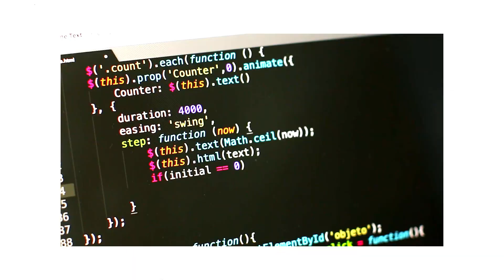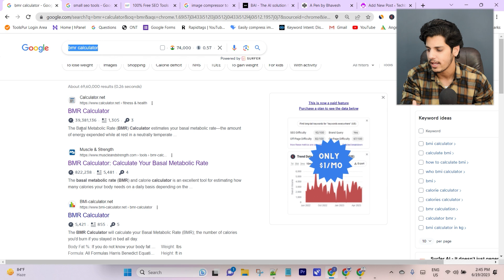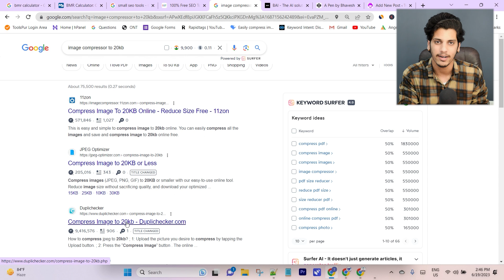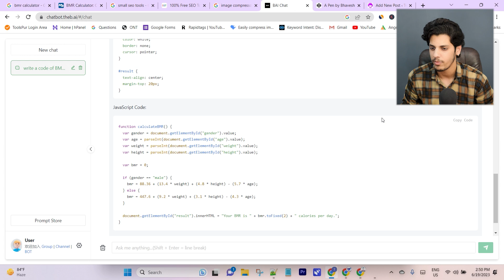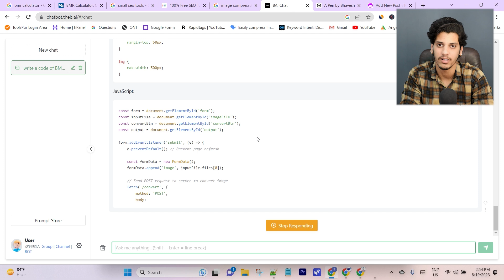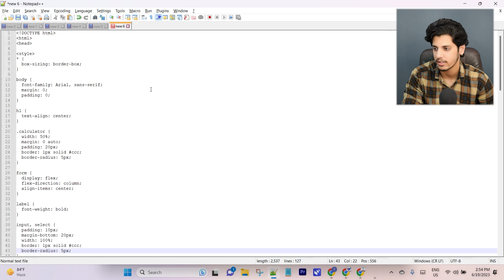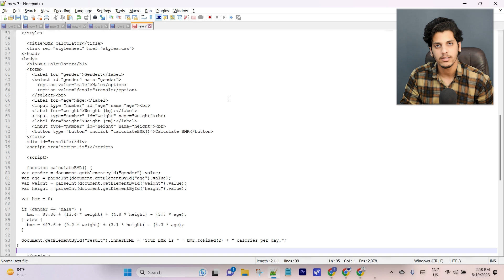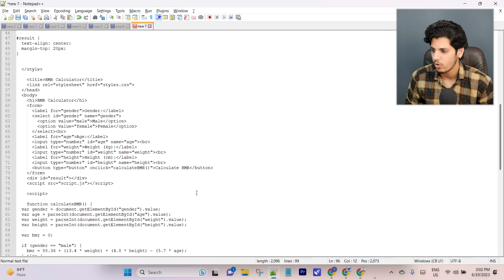Make $150/Day From Blogger (Copy-Paste) | Blogger Se Paise Kaise Kamaye 2023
Janiye Blogger Se Paise Kaise Kamaye? Learn How to make money from blogger. In this video we will share how you can make money using blogger by just doing copy paste, so please watch this video till the end.

✅Free 100+ Themes